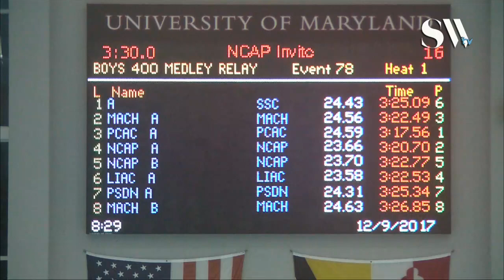Boys Open 400 Medley Relay Timed Final 1